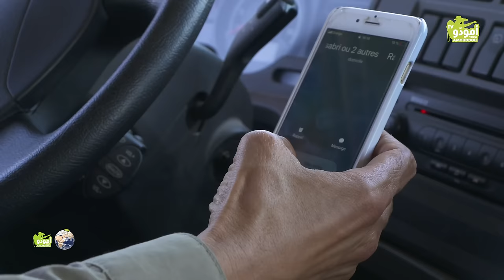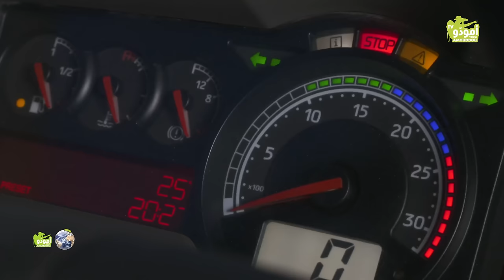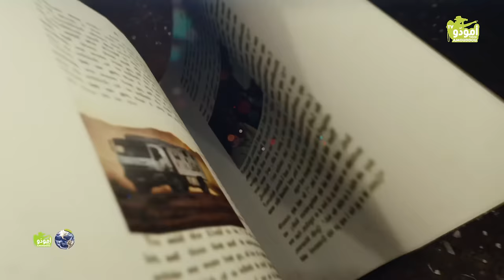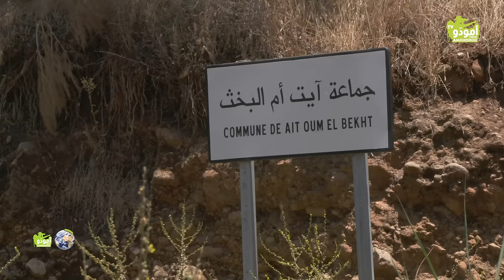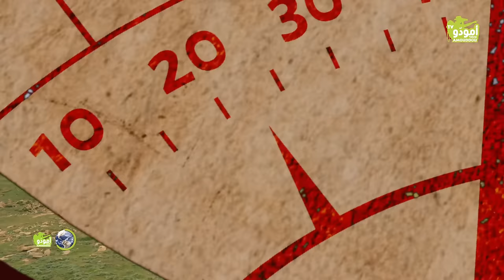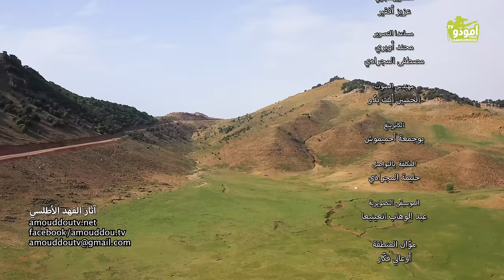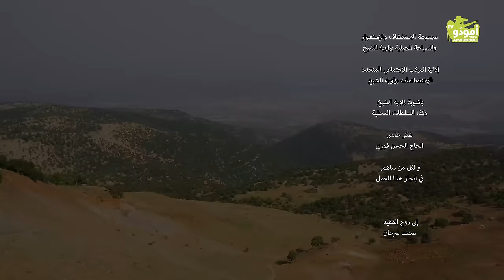✅ أمودّو 188 | آثار الفهد الاطلسي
حين بدأنا نفقد الأمل في إيجاد أي أثر لوجود الفهد بالأطلس المتوسط، سيتغير كل شيء بعد مكالمة هاتفية ستجعل آمال فريق أمودّو تنتعش من جديد.
الى زاوية الشّيخ انطلقنا حيث ضربنا موعداً مع مجموعة الاستكشاف والاستغوار و الرحلات الجبلية التي سترافقنا لنستكشف
المنطقة التي شوهدت فيها آثار الفهد الأطلسي.